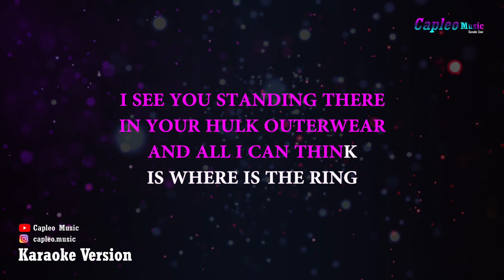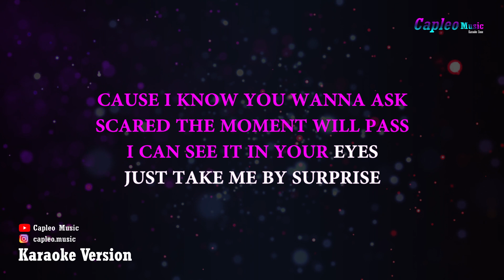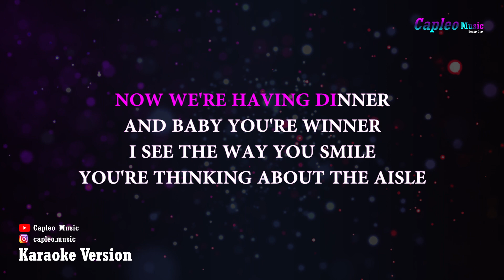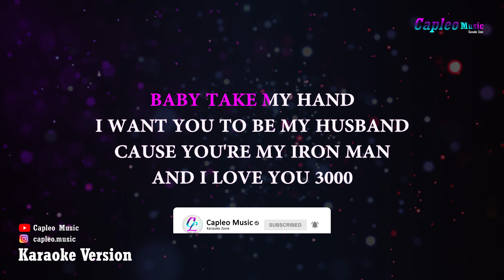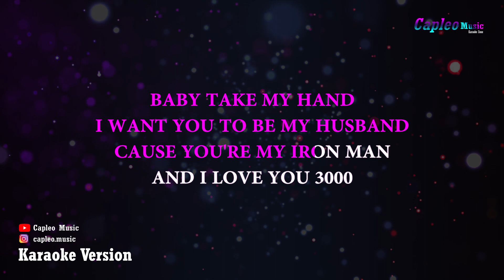Stephanie Poetri - I Love You 3000 (Karaoke Version)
Stephanie Poetri – I Love You 3000 (Karaoke Version) by Capleo Music

Stephanie Poetri – I Love You 3000 (Official Music Video)